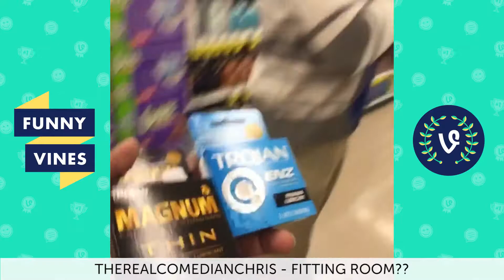Try Not To Laugh Challenge | Funny Vines 2016 part 5